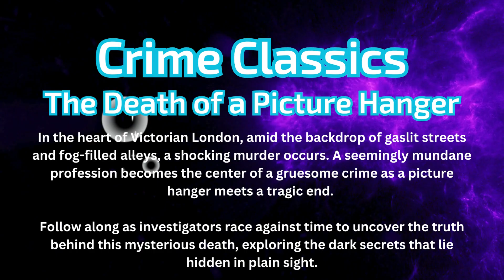Crime Classics, The Terrible Deed of John White and The Death of The Picture Hanger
In this episode of Crime Classics
The Terrible Deed of John White Webster. Set in the hallowed halls of Harvard University, this episode unravels the shocking events surrounding the murder of Dr. George Parkman. Dr. Parkman, a prominent Boston physician and benefactor of Harvard, mysteriously disappears, setting off a nationwide manhunt. As investigators delve deeper into the case, they uncover a web of lies, greed, and a gruesome crime that will leave listeners astounded.

The Death  of the Picture Hanger. In the heart of Victorian London, amid the backdrop of gaslit streets and fog-filled alleys, a shocking murder occurs. A seemingly mundane profession becomes the center of a gruesome crime as a picture hanger meets a tragic end.

Follow along as investigators race against time to uncover the truth behind this mysterious death, exploring the dark secrets that lie hidden in plain sight.